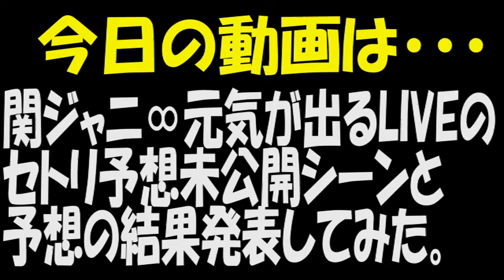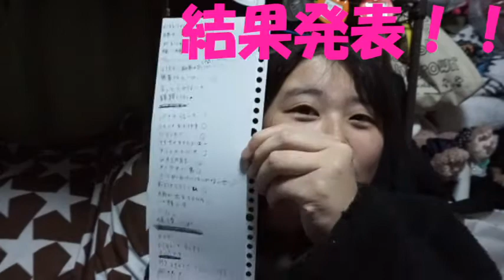未公開シーンでセトリ予想から結果発表してみた！！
セトリ予想の未公開シーンがあったので、結果発表してみた！！関ジャニ∞元気が出るLIVEのセトリの予想率がけっこう当たってたのには、驚きでしたｗｗｗ

LAQでタイムアタックや商品紹介、実験、○○やってみた！！などいろんなことに挑戦中・・・